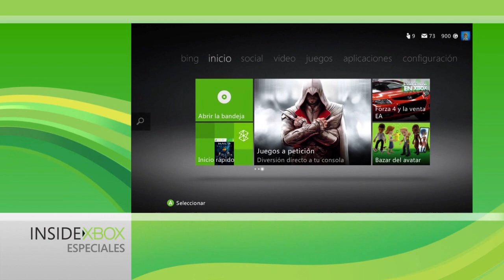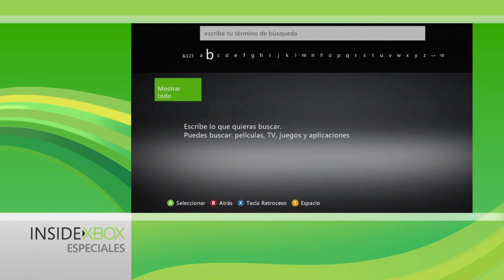Inside Xbox - El Experto de LevelUp: RAAM y videos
¿Te falta un logro o no consigues pasar un nivel? No te preocupes, porque divarocker y JaDW responden todas las dudas que tengas de tus juegos favoritos en El Experto de LevelUP.